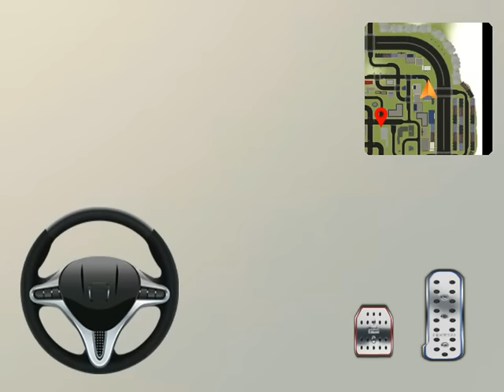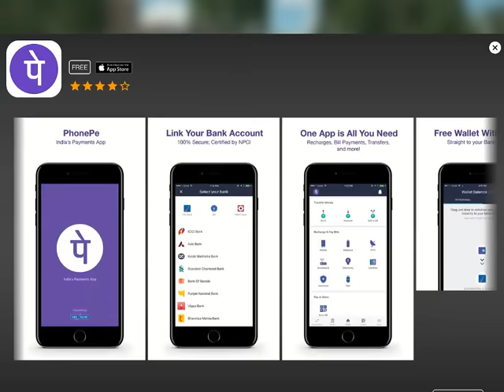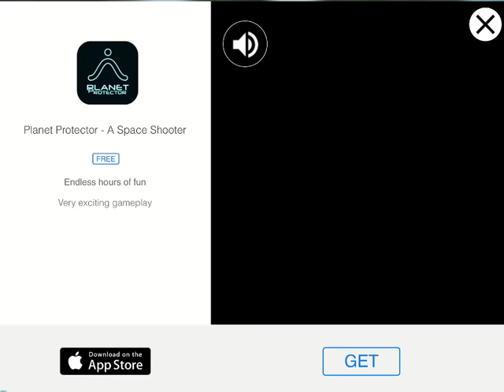Police Muscle Car Simulator - 3D Real Racing Simulator iOS Gameplay